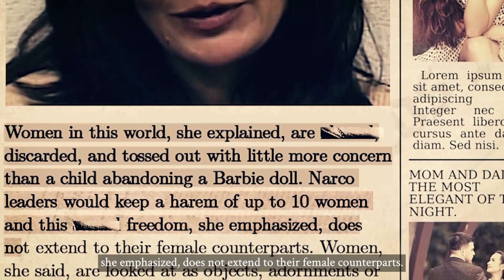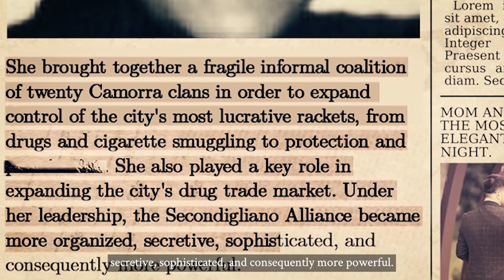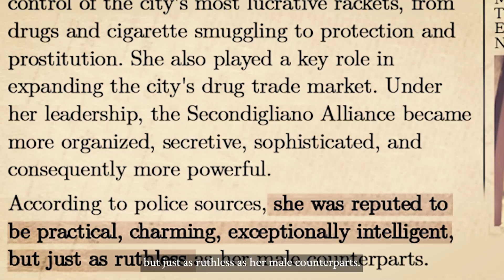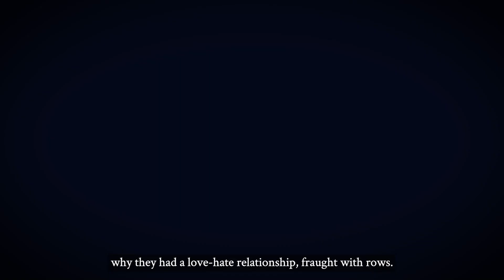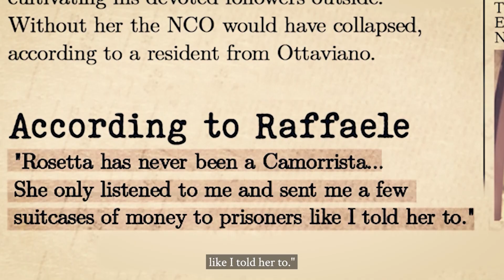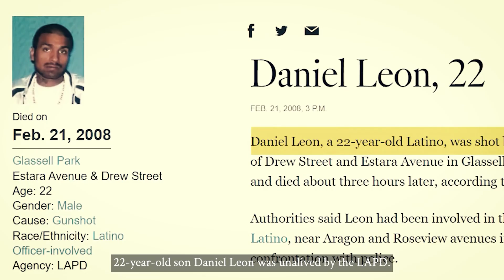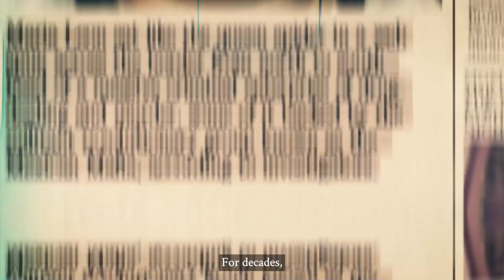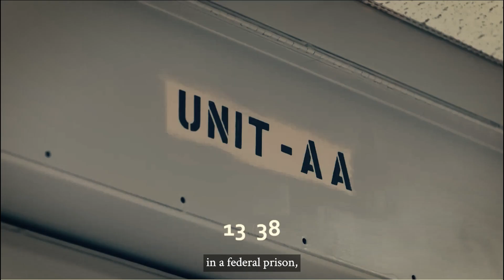The Most Dangerous Female Leaders That Got Caught Brutally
And another handgun with aiming device on it.

Gangland widow Judy Moran ius tonight contemplating spending the rest of her life in prison after a jury found her guilty of orchestrating the m*rder of her brother-in-law.

Most mafia bosses and brutal narcos we see in movies and series are men, but history has taught us women can be just as dangerous.

However, very few people escape justice when all they’ve done is crimes. Here are some of history’s most dangerous female mobsters, and here’s how they got caught.

Hi, good evening, many thanks to all those of you who are watching. This is my official channel.)

Today, Sandra Avila Beltran is trying to be a TikTok star. But the stories she tells are not for the faint-hearted. In fact, to many, it’s deeply immoral that she is trying to gain fame by speaking of cartels and her brutal past with them.